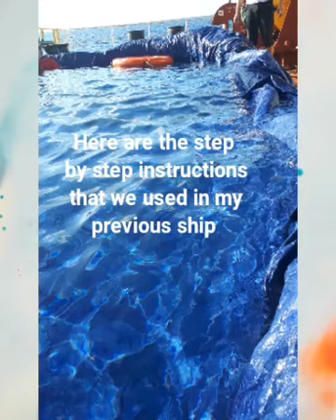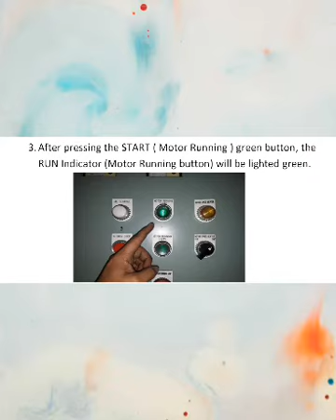EMERGENCY STEERING GEAR TEST OPERATING INSTRUCTIONS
Emergency steering gear should be tested at least once a month, to be able to know if the emergency steering gear is functioning in good condition to avoid failure that may lead to unpleasant situation such as collisions or groundings.